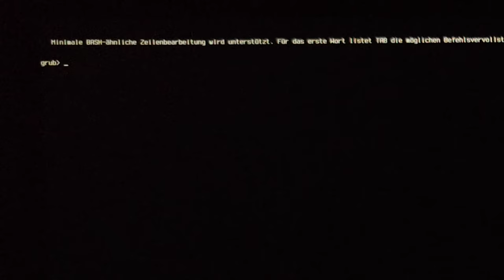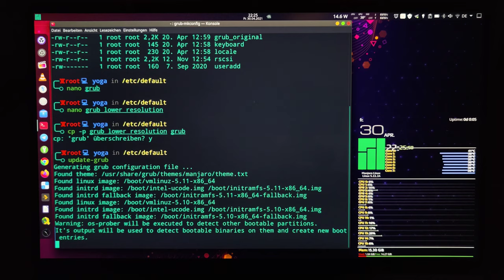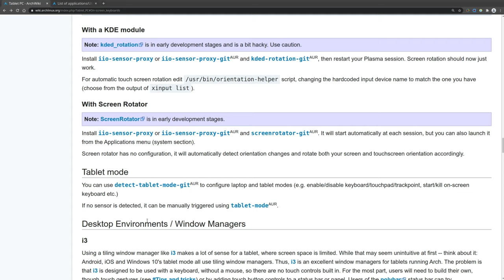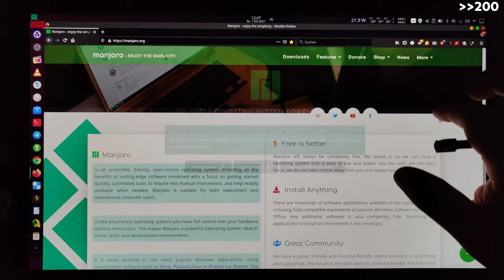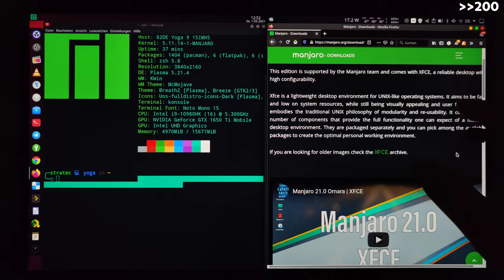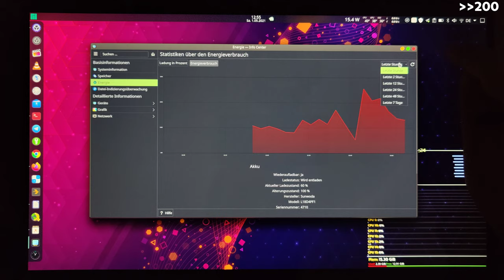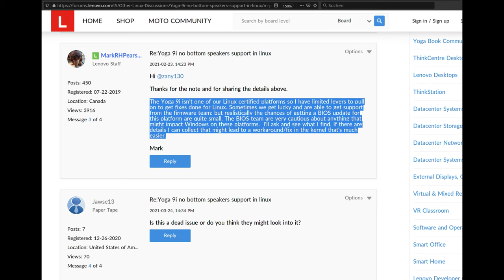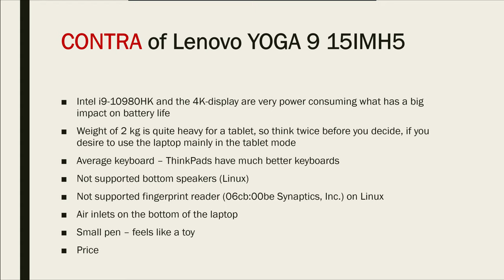EN | Lenovo Yoga Convertible Powered By Manjaro - Review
Review about using Lenovo Yoga 9 15IMH5 powered by Manjaro Linux